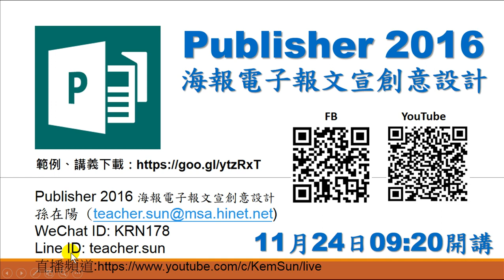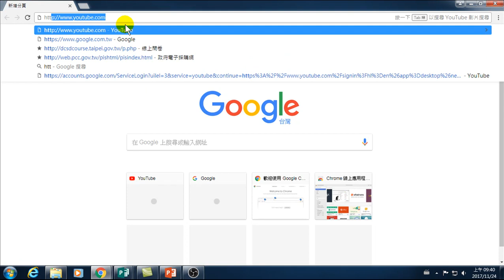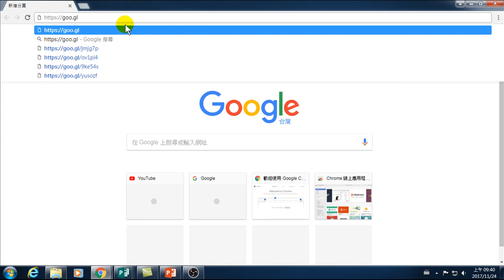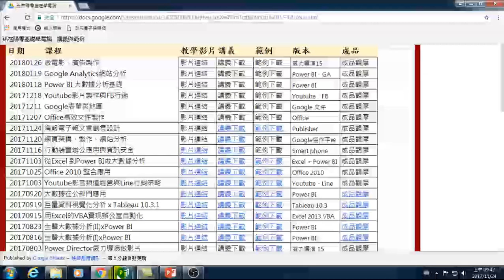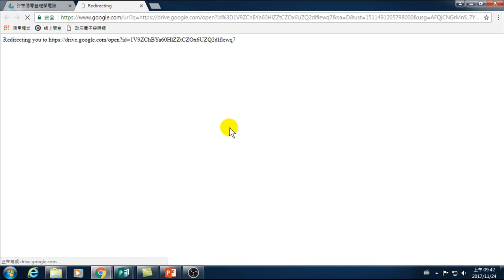01.認識Publisher、講師介紹、課程內容介紹、範例下載(Publisher海報製作)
01.認識Publisher、講師介紹、課程內容介紹、範例下載